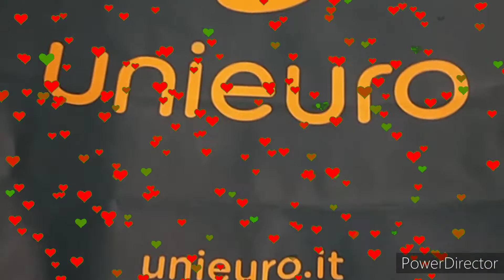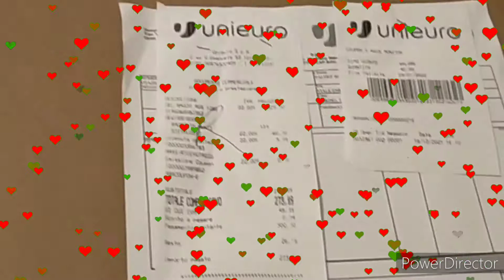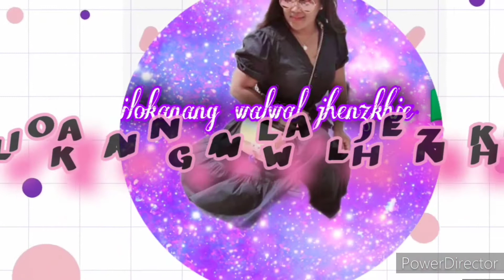UNBOXING MY BIRTHDAY GIFT FOR MY SELF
Please watch this video @jhenvarietyvlogsilokanangwalwa